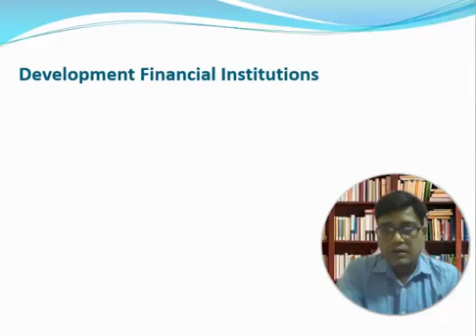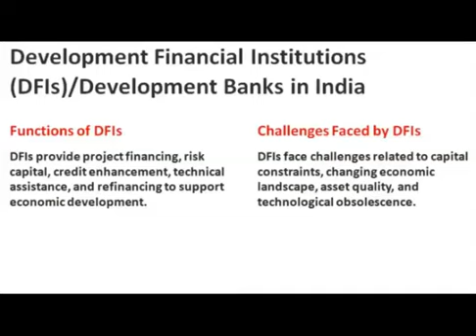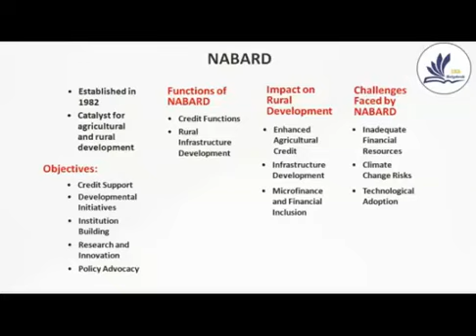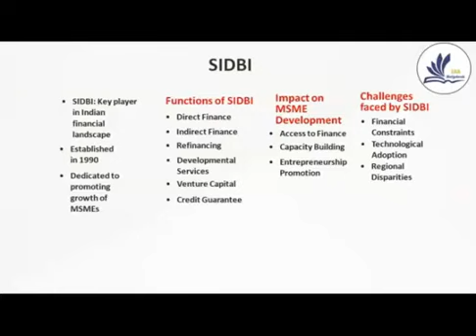Development Financial Institutions in India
In this video, we dive deep into the role, structure, and objectives of Development Financial Institutions (DFIs) in India! 🚀 Learn about the evolution of DFIs, their importance in economic growth, how they support large infrastructure projects, and why they’re crucial for India's development. This video is ideal for UPSC aspirants, IAS exam preparation, and anyone interested in India's financial sector reforms.

Key Highlights:
What are Development Financial Institutions?
Role and significance of DFIs in India
History and evolution of DFIs: ICICI, IDBI, NABARD, and more
Recent initiatives and reforms in DFIs
The importance of DFIs in India's infrastructure and economic growth
🎯 Perfect for: UPSC CSE, IAS Mains & Prelims, RBI Grade B, and competitive exam preparation!